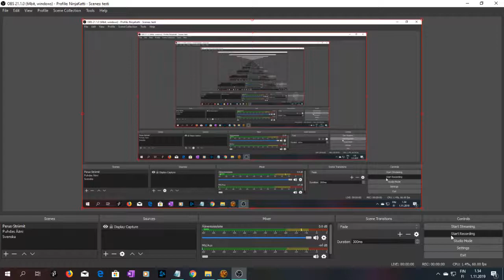SWTOR Tracharan 1, The First Interlude 3, Good, She Knows Nothing